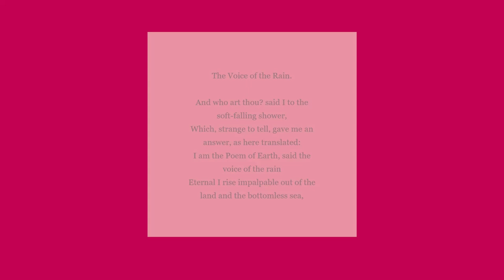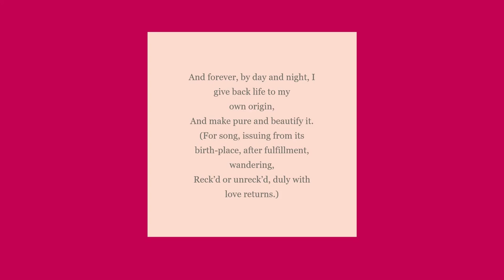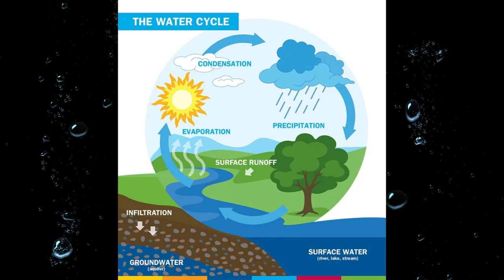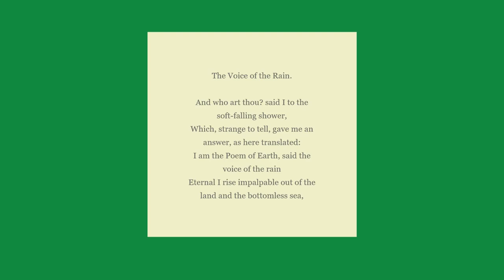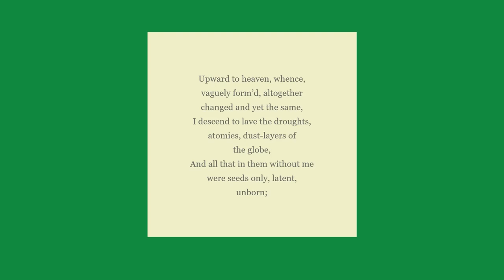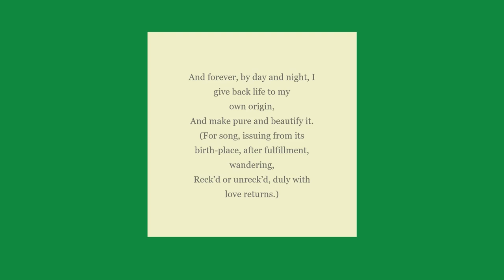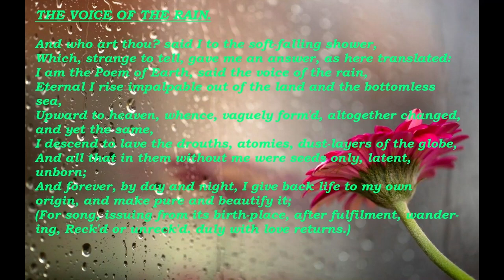The Voice of the Rain ( For Class 11 )